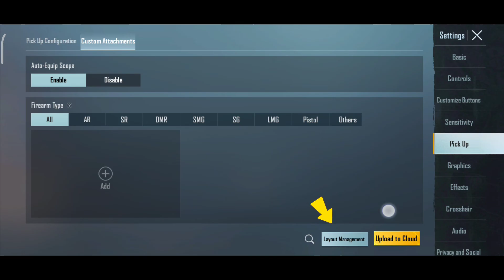AUTO PICKUP SETTING - BGMI IN HINDI CLASS - 04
Hello friend , ajj ki video Auto pickup Setting ke baare me he , kitani ammo , healing , utilities , scope etc .. kitani leni chahiye wo sub detail he , check out video .

@vishal patel

👑 BGMI 👑
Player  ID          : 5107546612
In game Name :  Aqua水virus
My Device         : Redmi Note 8 Pro
Graphic             :  Smooth + Extreme
Clan / Team     : Aqua水
Clan Role          : Leader
In Game Role   : IGL + Assaulter + Driver + Comedy Commentry
Commentry      : Hindi / Gujarati / English